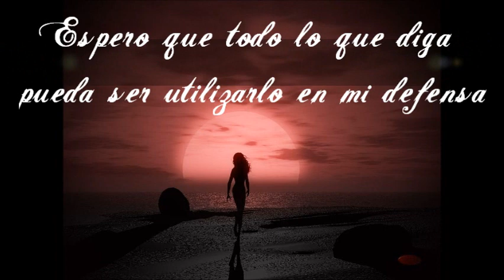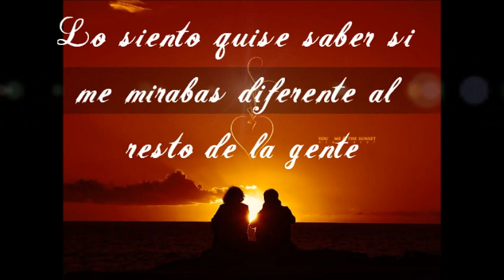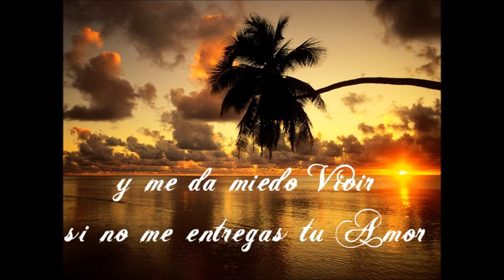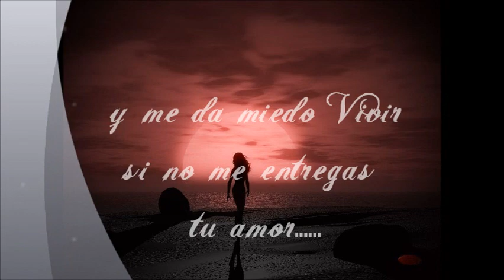Entegame tu amor - Audio-Imagenes (By Dj NorMix).wmv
Y entonces que le digo al corazon, si te esta llamando a gritos
y tu no quieres venir, como voy a detener esta ilucion
que esta apunto de matarme, y no quiere irse sin ti

Y siento mucha ternura,son millones de dulsuras
y mi alma hara una fiesta, si tu le dices que si.